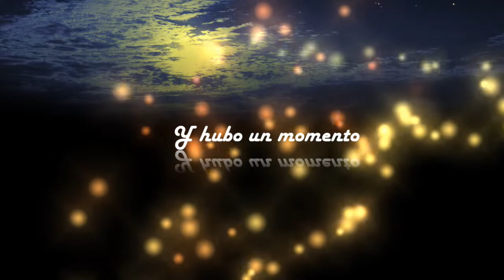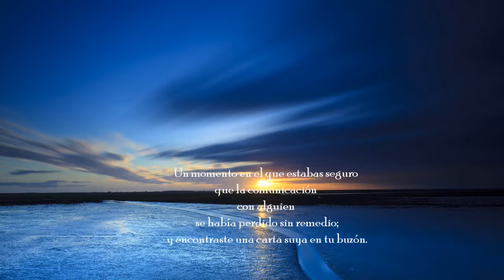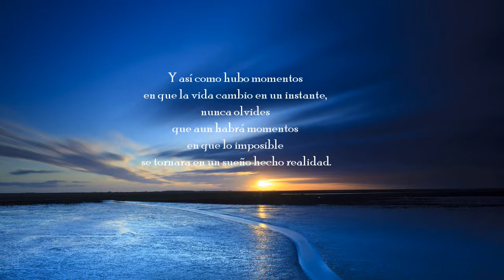REFLEXIÓN- Y HUBO UN MOMENTO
Existen momentos en nuestra vida que llegamos a creer que todo nos va mal, que nadie nos comprende...pero siempre termina todo eso, siempre llega una luz en la oscuridad.